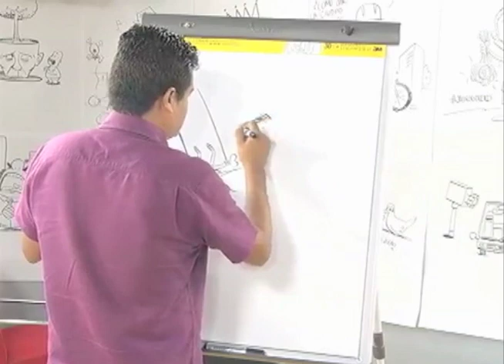Festejarán los 20 años de monero de Qucho, con exhibición de su trabajo en el Paseo Chapultepec